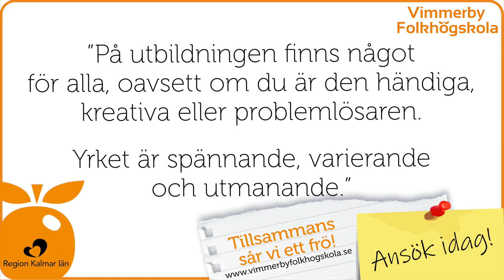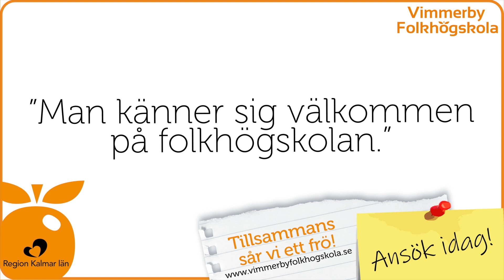Plugga till Fastighetsskötare på Vimmerby folkhögskola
Den 8 januari 2024 startar en ny kursomgång av Fastighetsskötarutbildningen på Vimmerby folkhögskola! Sök senast 15 oktober!